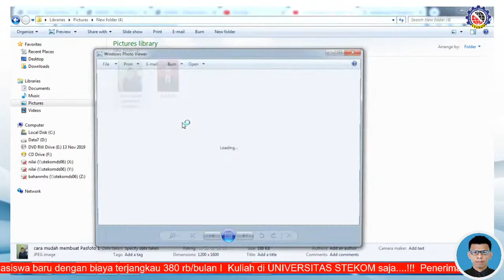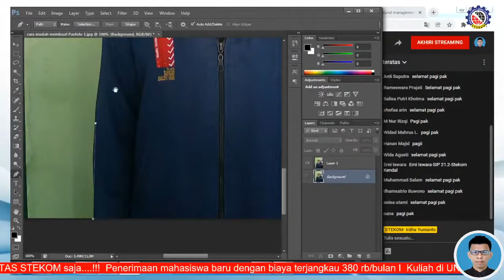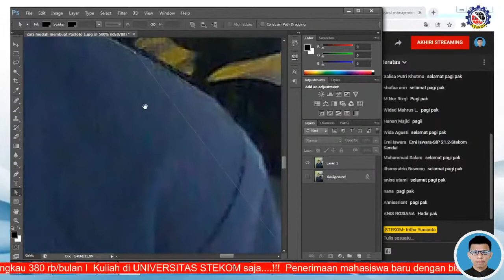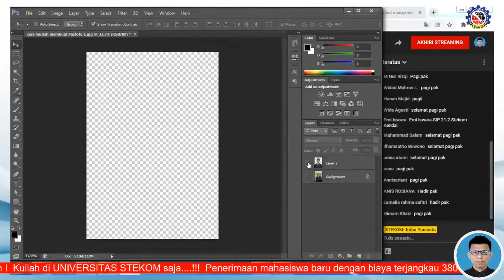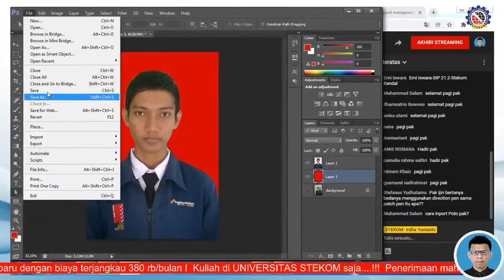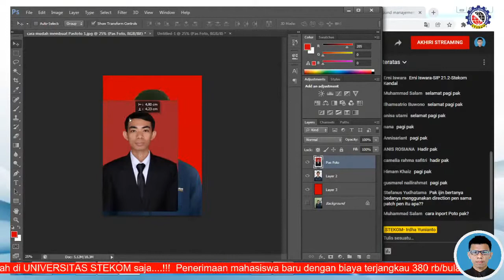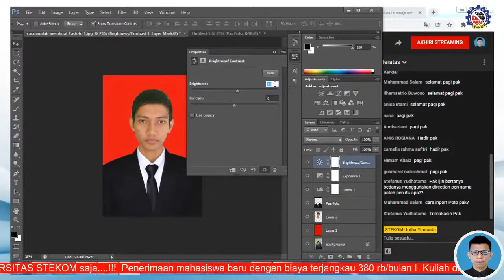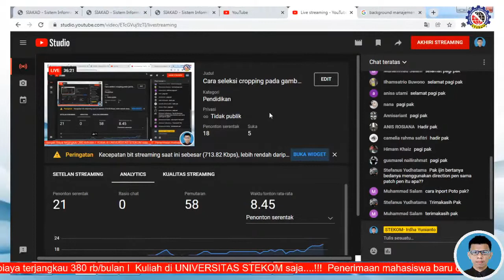Cara seleksi cropping pada gambar, Universitas STEKOM, Kuliahnya Menyenangkan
kelas SI - TI
10
Belajar menghapus / selection tools pada photoshop